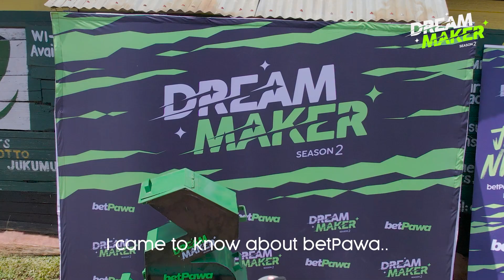betPawa Dream Maker Sn2 | Violet Ruto | Glass Recycling Plant for Old Uganda Youth Group in Eldoret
Meet Violet Ruto, a young aspiring lady, and a member of the Old Uganda Youth Group. She had a dream for environmental change and support to people living with disabilities in Eldoret. Violet's dream was to get a glass recycling machine which will recycle waste glass material and recycle them into glass powder which they can sell to manufacturing companies. This initiative will provide a source of income for the orphans and people living with disabilities in Eldoret. Violet serves as an inspiration for all those who dare to dream big and work hard towards achieving their goals. Thanks to Dream Maker, the people in Old Uganda Youth have hope for a brighter future.